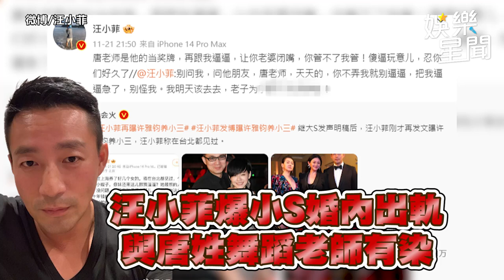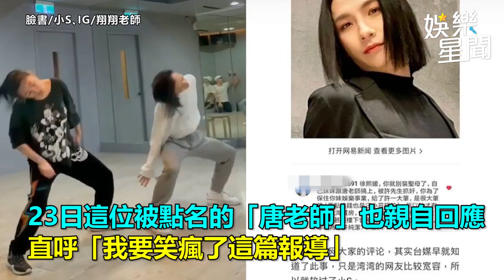汪小菲爆小S婚內出軌！對象身分曝光 本人親回應：我要笑瘋了｜娛樂星聞